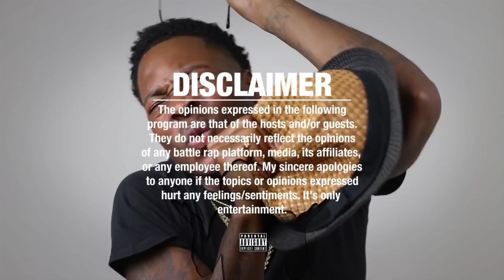NXT Up Was QUBANOMANE😳😱 He VESTED UP😤 vs QUBAN SMACK/URLTV BornLegacy11RAP BATTLE - REACTIONS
Cash.app/$NapoleanThurman

NXT VS QUBAN SMACK/URLTV BORN LEGACY 11 RAP BATTLES - REACTIONS

QUBAN VS NXT SMACK/URLTV BORN LEGACY 11 RAP BATTLES - REACTIONS

SMACK/URLTV PRESENTS BORN LEGACY 11 RAP BATTLES

URL PRESENTS BORN LEGACY 11 /TRAILER
URL PRESENTS BORN LEGACY 11 TRAILER / FULL CARD

AVE VS FONZ
SWAMP VS SWAVE SEVAH
QUBAN VS NXT
JAI 400 VS JAKKBOY MAINE
DANJA ZONE VS O RED
JC VS RYDA
JEY THE NITEWING VS TINK DA DEMON
TH3 SAGA VS KID CHAOS
ILL WILL VS PREP